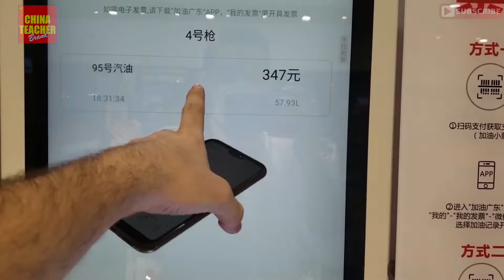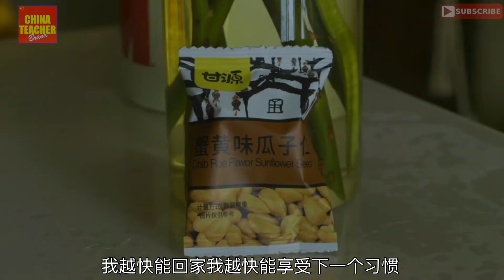Does Living In China Change You? The Habits These Expats Picked Up Will Shock You! (含中文字幕)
Their core identities did not change. They came to China knowing it would be different. They just never realized that in order to live a sane life in China, they would need to adjust and take on new habits that might seem completely strange in their home countries. From physically fighting over who pays the bill in a restaurant to totally forgetting how it feels to drive their own car, these foreigners in China share all the habits they have acquired.
他们的核心身份没有改变。他们来到中国之前知道一切会不一样的。他们从来没有意识到， 为了在中国过着正常的生活，他们需要适应和接受新的习惯，这些习惯在他们自己的国家可 能看起来挺奇怪的。这些在中国的外国人分享他们所有得到过的新习惯，从在饭店为了谁买 单而干架，到完全忘记开自己的是什么感觉。

SLIDERS (September 2018)
Edelkrone SliderPRO
Edelkrone MotionBOX

CAMERAS
Canon EOS R (April 2019)
Canon C100 Mark ii (Aug 2018)
Canon 80D
Canon 200D
GoPro5

LENSES
Canon 70-200mm 2.8L (Feb 2019)
Canon 10-18mm
Canon 18-135mm
Canon 55-250mm

ND Filter
Canon EOS R-EF adaptor w/variable ND
TIFFEN variable 82mm
PGYTECH UV/CPL/ND (8/16/32/64-PL)

MICS & SOUND
Sennheiser MKH 416 (March 2019)
Shure SM7B + CloudLifter C1 (Aug 2018)
Audiotechnica AT4053b
RodeLink FilmMaker
Sound-Devices Mixpre-3

DRONE
Mavic Air

LIGHTS
Aputure 300D
Aputure Tri 8 C
Aouture Amaran F7
Lightdome
Lightdome Mini

STABILIZERS
Zhiyun Crane 2
GoPro